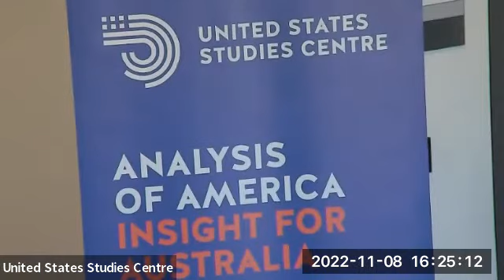Danger Zone: The coming conflict with China with author Hal Brands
If the rest of the 21st century will be defined by strategic competition, Professor Hal Brands posits the 2020s will be the most intense and definitive decade. As the US-China rivalry hits fever pitch, China’s aggression toward Taiwan, economic coercion and military escalation will only escalate during this critical period, which Brands and co-author Michael Beckley label the “Danger Zone.” What are their reasons for believing the 2020s will be the most intense decade? What near-term strategy should the United States and allies in the region adopt? What are the implications for US allies like Australia if they get it wrong?

To discuss these issues, the United States Studies Centre hosted an event featuring Professor Hal Brands, author of Danger Zone: The Coming Conflict with China in conversation with USSC's Senior Lecturer in US Politics and Foreign Policy Dr Gorana Grgic.